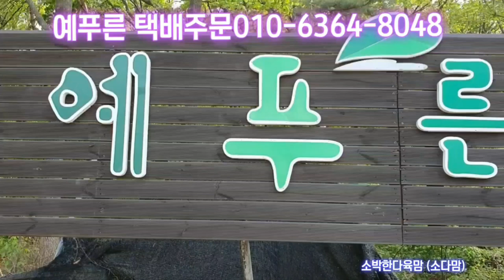예푸른*식물종류가 많아요